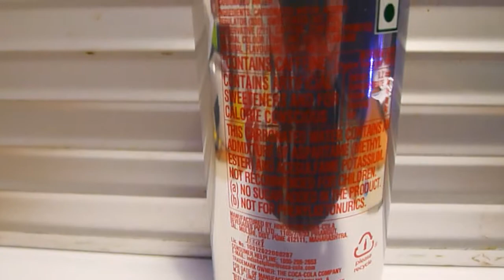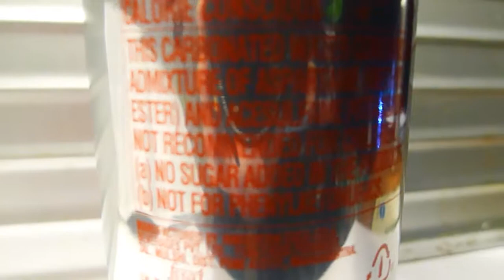Coca Cola Light nicht empfohlen für Kinder in Indien!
Cola Cola Light ist in Indien nicht empfohlen für Kinder.
Deutsche Kinder dürfen es trinken.
Kann das sein?
Sehen Sie selbst!